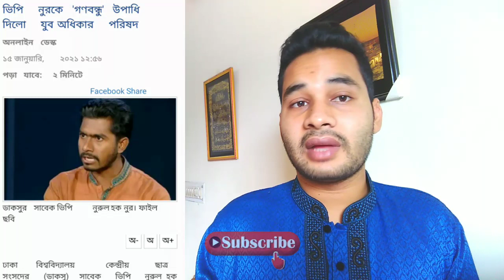ভিপি নুরকে যে পুরষ্কার দিলো জনগণ | vp nur latest news| vp nur live| Focus bangla news